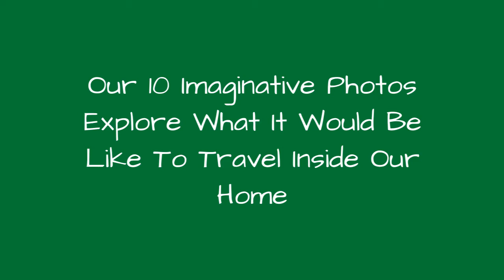Our 10 Imaginative Photos Explore What It Would Be Like To Travel Inside Our Home ☺️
0:00 - Intro
0:00:12 -
0:00:21 -
0:00:30 -
0:00:39 -
0:00:48 -